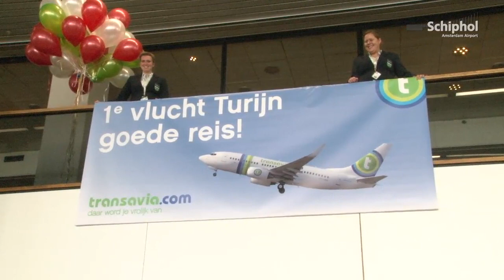Eerste vlucht vanaf Schiphol naar Turijn ingeluid met opera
Vanaf 10 oktober kun je vanaf Schiphol rechtstreeks naar Turijn vliegen. Ter ere van de eerste vlucht was er voor de passagiers een speciale 'pop-up' opera!